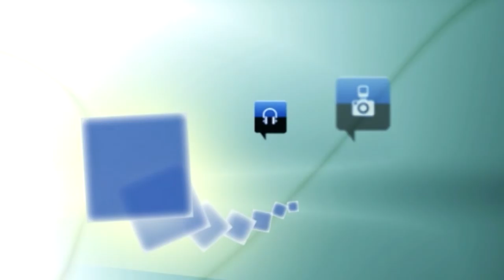De los 69 millones de presupuesto de 2017, el Ayuntamiento sólo destinará 11 a inversiones reales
De los 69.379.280 euros de presupuesto que el Ayuntamiento de Segovia propone para 2017 (un 3,61% más que en 2016), tan sólo 11 millones (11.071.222 euros) se destinarán a lo que el concejal de Hacienda, Alfonso Reguera, llama “inversiones reales”. De ellos, más de tres millones de euros son para hacer frente a los “varapalos judiciales”.